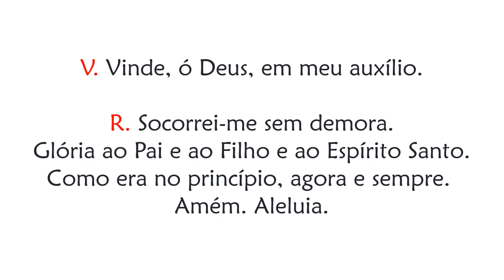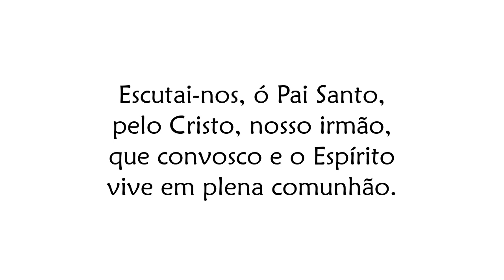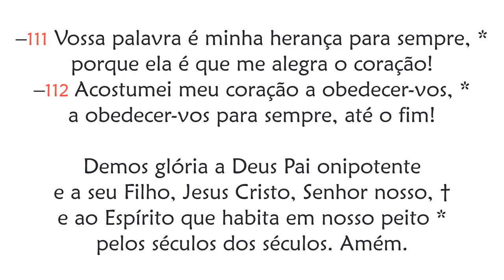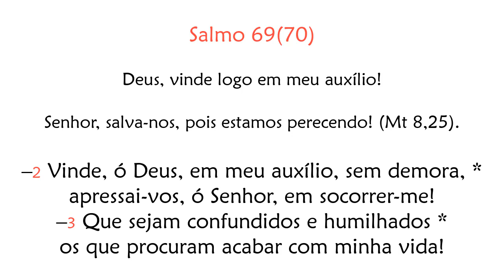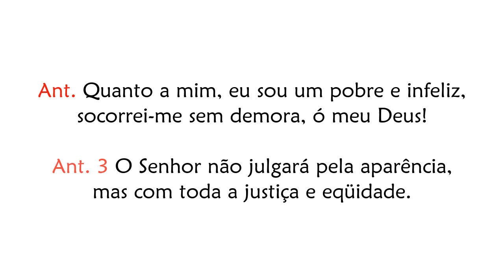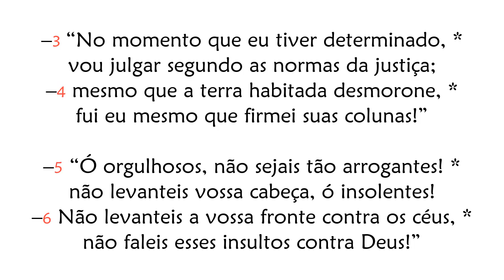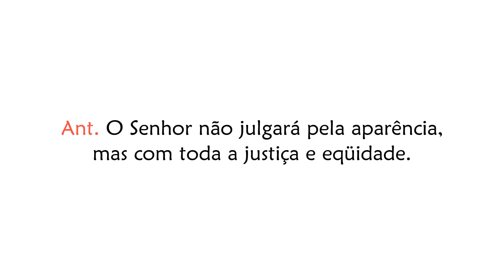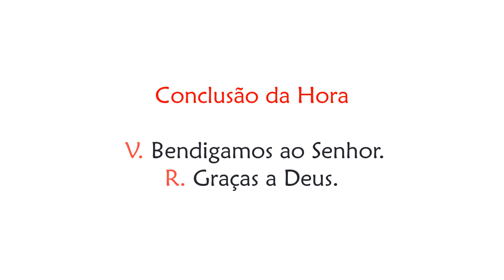Hora Nona Quarta feira da 19ª Semana do Tempo Comum